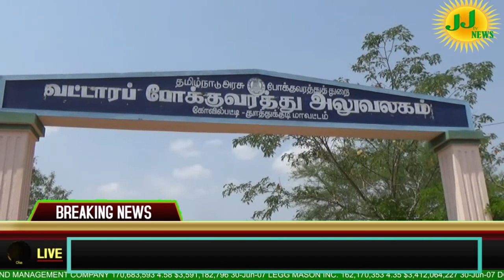Thoothukudi district news # Kovilpatti News#JJtvNEWS devotional and news television1